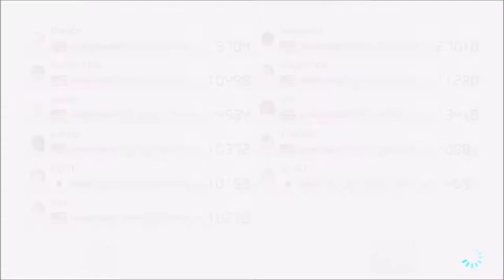(Requested 35) She's cute, don't be fooled!!! - Mario Kart 8 Deluxe (Online; as Isabelle) Episode 70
Another shoutout to Dani!